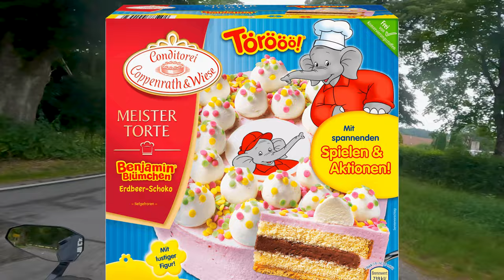Hausstrecke für Leonie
Eine neue Person war dabei ... noch ein wenig ruhiger aber kein Problem Spaß hatten wir alle beim fahren auf jeden Fall.

Wenn es dir hier gefällt, lass gerne ein Abo und einen Like da ich freue mich.

Ride Safe ✌️

Branded Links:
🏍️ Meine Motorradweste
🏍️ Meine Handyhalterung
🏍️ Mein Kommunikationsgerät